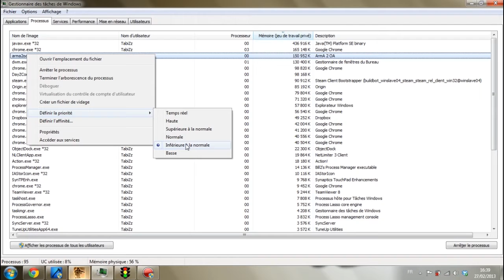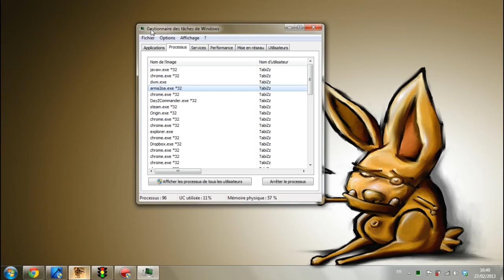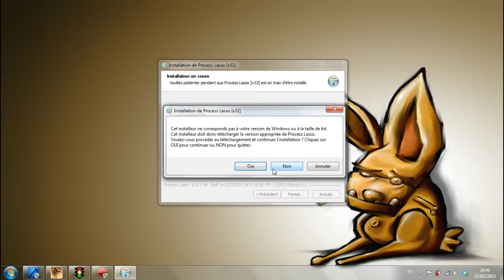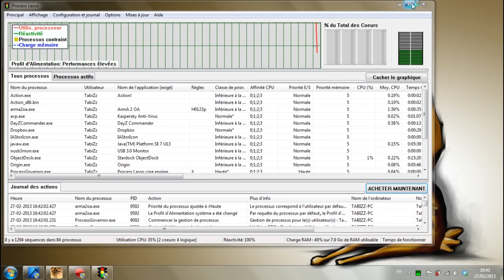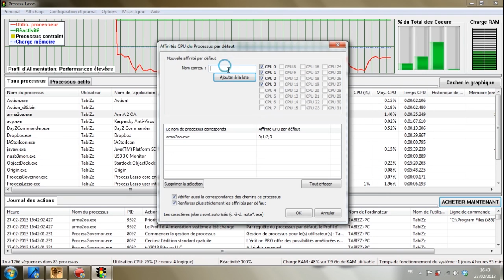Tuto | DayZ, Wasteland...| How to Win 10-15 FPS ! [FR]-[EN Text]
Comment Gagner de nombreux FPS sur DayZ ?! Voici l'astuce qui marche vraiment...

► Ma Configuration :

CPU = Intel(R) Core(TM) i5-2410M CPU @ 2.30GHz
GPU = ATI Radeon 6770M 2GB
RAM = 8GB G-Skill
DD = 240GB SSD OCZ Agility 3